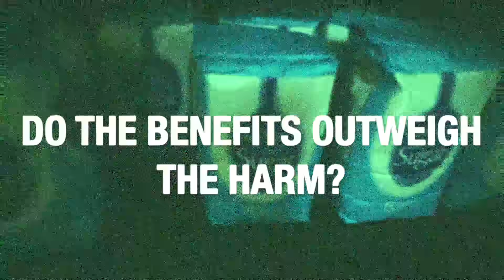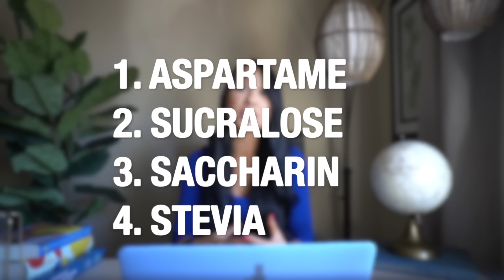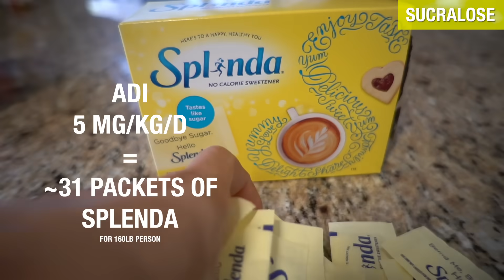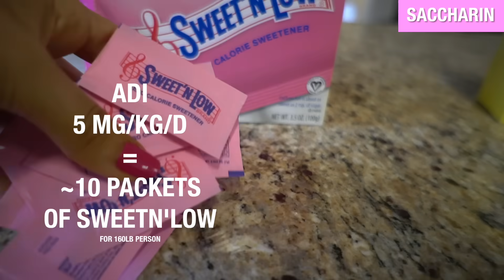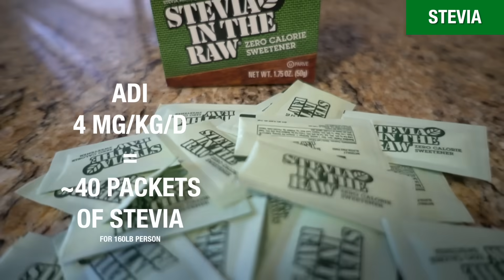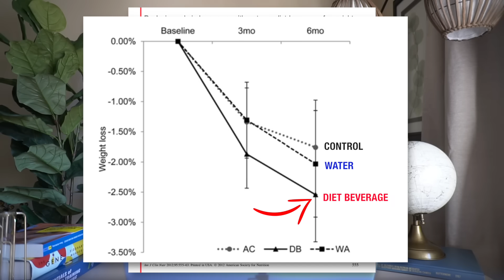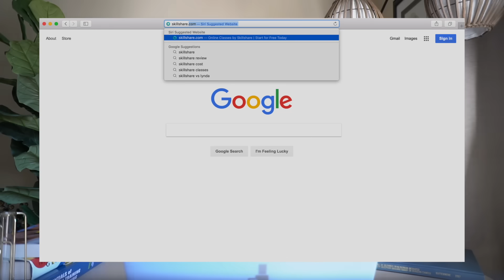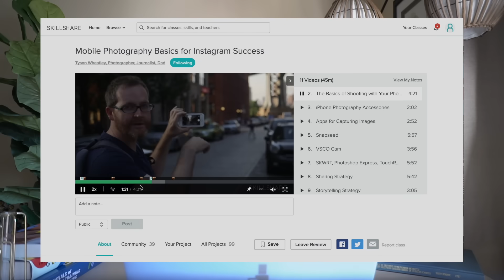The Science Behind Artificial Sweeteners | Are They Safe? Are They Making Us Fat?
EXCLUSIVE offer just for JANUARY!

▹Skillshare is an online learning community for creators with over 17,000 courses videography, business, photography, and more.

This video did take me a long time to create so please let me know if you like this type of content from me!

Time Stamps:

▹Acceptable Daily Intake Explanation‣ 2:07
▹Aspartame ‣ 3:07
▹Sucralose ‣ 6:33
▹Acesulfame Potassium ‣ 7:54
▹Saccharin ‣ 10:08
▹Stevia ‣ 10:55
▹Weight Gain/Increased Appetite ‣ 12:47

References:

•Magnuson et al., 2016 – Biological fate of low-calorie sweeteners
•Mallikarjun & Sieburth, 2015 – Aspartame and Risk of Cancer: A Meta-analytic Review
•Sharma et al., 2016 – Artificial sweeteners as a sugar substitute: Are they really safe?
•Ma et al., 2009 – Effect of the artificial sweetener, sucralose, on gastric emptying and incretin hormone release in healthy subjects
•Bian et al., 2017 – The artificial sweetener acesulfame potassium affects the gut microbiome and body weight gain in CD-1 mice
•Urban et al., 2013 - Steviol glycoside safety: Is the genotoxicity database sufficient?
•Tate et al., 2012 – Replacing caloric beverages with water or diet beverages for weight loss in adults
•Anton et al., 2010 – Effects of stevia, aspartame, and sucrose on food intake, satiety, and postprandial glucose and insulin levels
•Fitch & Keim, 2012 – Position of the Academy of Nutrition and Dietetics: Use of Nutritive and Nonnutritive Sweeteners
•Schiffman et al., 1987 – Aspartame and Susceptibility to Headache

Recommended Videos▹

FOLLOW ME ▹

FAQs ▹

1.What is your ethnicity?
    ‣ Mom is Thai and Dad is Canadian..Eh?
2. How tall are you?
    ‣ 5'4"
3. How old are you?
    ‣ 27
3. What are you researching?
4. Is Jeff my boyfriend?
    ‣ Duh
5. Is that your real hair?